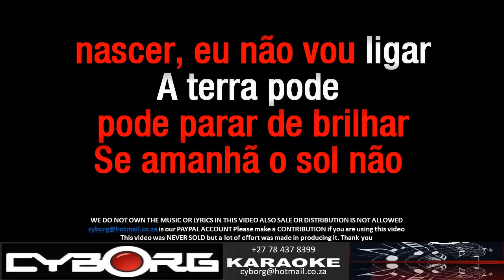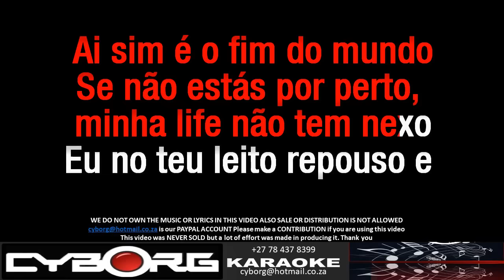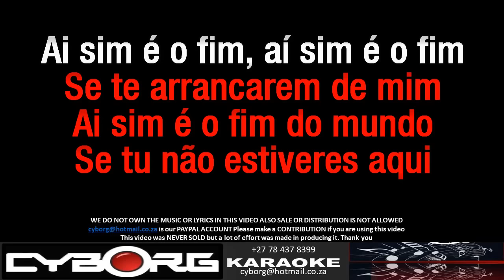FUR - Anselmo Ralph - Fim Do Mundo KARAOKE WBV PREVIEW EMBEDDED SOUND